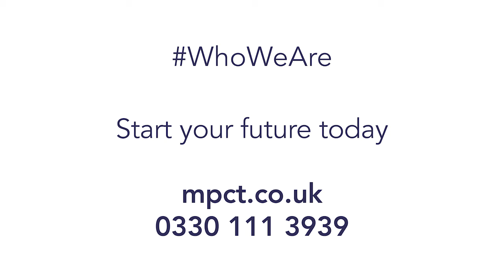MPC Gloucester - Learner of the Week - 3rd May 2020